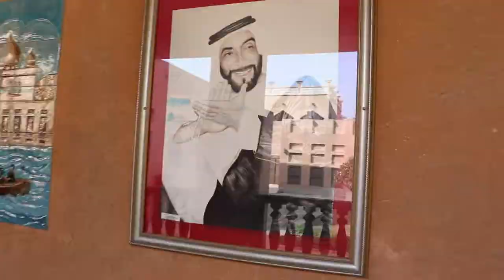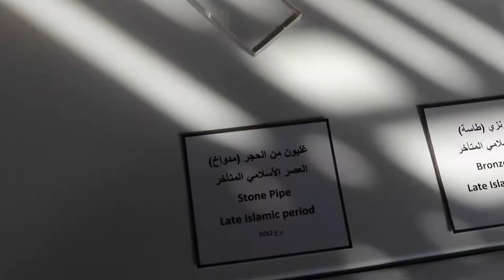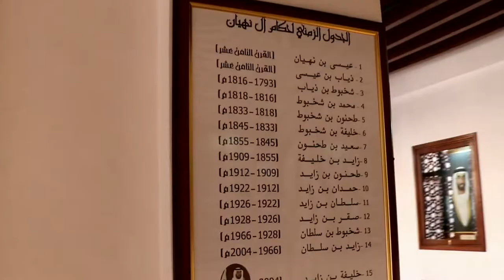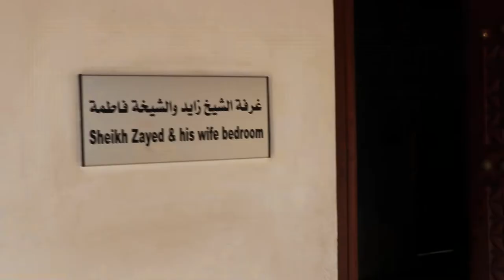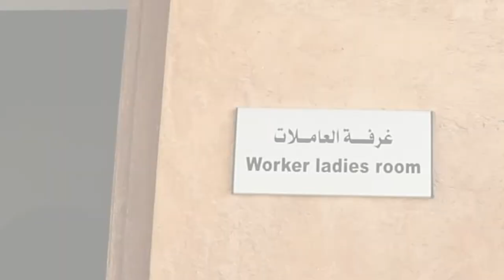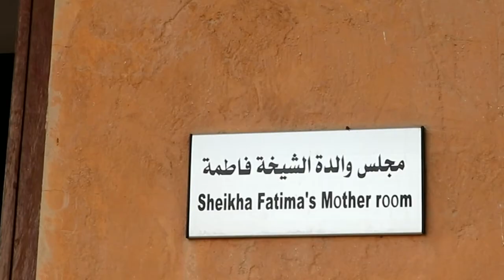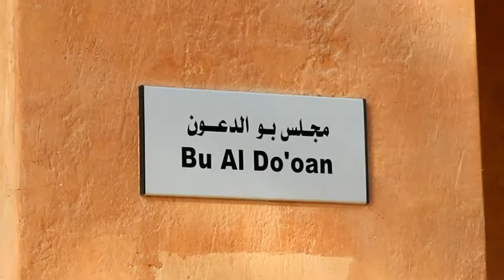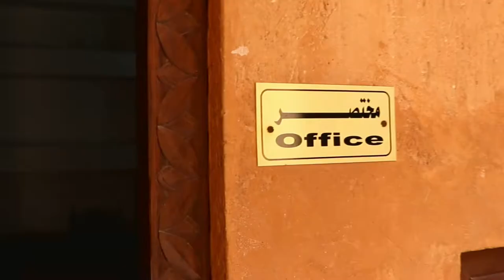Al Ain Palace Museum Tour/ Sheik Zayed Palace Museum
Al Ain Palace Museum Tour, also known as Sheik Zayed Palace Museum Tour

AI Ain Palace Museum Tour - Al Ain , Abu Dhabi

AI Ain Palace Museum is also known as Sheikh Zayed Palace Museum

with many art works and Portraits of H.H. Late Sheikh / Zayed Bin Sultan Al Nahyan
Founding Father and 1st President of United Arab Emirates

H.H. Late Sheikh Zayed an Emarati Girl

H.H. Late Sheikh Zayed an Emarati Boy

H.H. Late Sheikh Zayed at Abu Dhabi Bookfair in 1981

Miniature Palace Building

Al Nahyan Family Tree:-

H.H. Sheikh / Mohammed Bin Zayed Al Nahyan
H.H. Sheikh / Hamdan Bin Zayed Al Nahyan
H.H. Sheikh / Khalid Bin Zayed Al Nahyan
H.H. Sheikh / Omar Bin Zayed Al Nahyan
H.H. Sheikh / Abdullah Bin Zayed Al Nahyan
H.H. Sheikh / Ahmed Bin Zayed Al Nahyan
H.H. Sheikh / Dhiab Bin Zayed Al Nahyan
H.H. Sheikh / Hamed Bin Zayed Al Nahyan
H.H. Sheikh / Falah Bin Zayed Al Nahyan
H.H. Sheikh / Tahnoun Bin Zayed Al Nahyan
H.H. Sheikh / Nasser Bin Zayed Al Nahyan
H.H. Sheikh / Saif Bin Zayed Al Nahyan
H.H. Sheikh / Nahyan Bin Zayed Al Nahyan
H.H. Sheikh / Issa Bin Zayed Al Nahyan
H.H. Sheikh / Hazza Bin Zayed Al Nahyan
H.H. Sheikh / Saeed Bin Zayed Al Nahyan
H.H. Sheikh / Sultan Bin Zayed Al Nahyan
H.H. Sheikh / Khalifa Bin Zayed Al Nahyan (2004 to date)
H.H. Late Sheikh / Zayed Bin Sultan Al Nahyan (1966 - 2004) The Founding Father & the first President of The UAE
H.H. Late Sheikh / Shakhbut Bin Sultan Al Nahyan (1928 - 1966)
H.H. Late Sheikh / Sultan Bin Zayed Bin Khalifa Al Nahyan (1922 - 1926)
H.H. Late Sheikh / Zayed Bin Khalifa Al Nahyan (Zayed The Great) (1840–1909)

The museum is based in the palace of the former UAE President,
H.H. Late Sheikh Zayed Bin Sultan Al Nahyan (1918–2004), & family

The Palace was originally built in 1937 on the western side of
Al Ain Oasis, in Al Ain, Abu Dhabi

Sheikh Zayed lived in this Palace until 1966

The Palace was made into a museum in 1998

The original bed for H.H. Late Sheik Zayed

All original Items that were used by the Royal Family

Majlis for female royal family guests

Majlis for Official guests

Land Rover defender similar to one driven by Sheikh Zayed in the desert to visit Bedouin communities